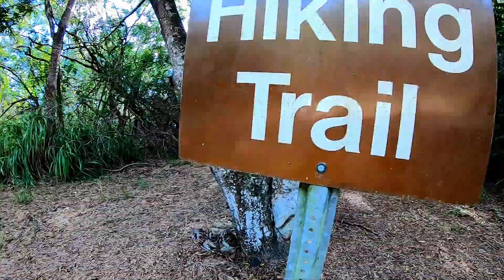Hike Hawaii - Kolekole - Pu'u Hapapa Loop - 2019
(4.58 Mi/ 10,236 steps/ 95 flrs/ 1618 cals*/ Advanced/ Ridge/ Schofield Barracks)
*My FitBit stats

On a perfect weather hiking day, we steeply climbed a rarely used route to a helipad with a panoramic view of the west and middle of Oahu. After taking many glorious glamour girl shots we then dropped steeply back down another side ridge to loop back to our start.

Photo credits:  Jenn LaRochelle, Margaret Wilson, Katie Bingham, Dale Yoshizu.

FreeBackgroundMusic
Amadeus – "Superior", "Euphoria" & "Legendary"
youtu.be/jl4VWEoYhBA